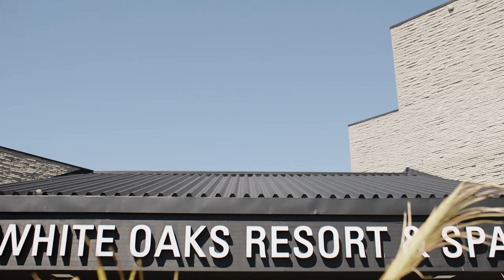Butterfly Conservatory Wedding // Oksana + Scott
Book Your Wedding Today!